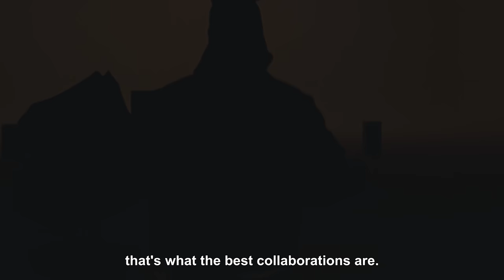Justin Bieber x Vespa | Italian Style Meets California Cool.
A celebration of freedom, personal style, and just doing YOU. Two pop culture icons that have excited and inspired generations of people are uniting their strengths and vision, and in doing so, bringing their very different histories and origins to the table. The very best of what makes Justin Bieber an international sensation, and the very best of what makes Vespa the iconic scooter brand that defines Italian style and elegance – are combined here to create a fresh and exciting new world.